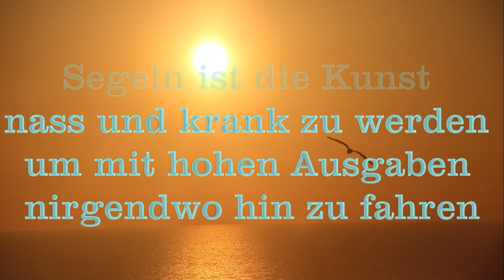Segeln Mitteldalmatien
EJG
Lastovo,